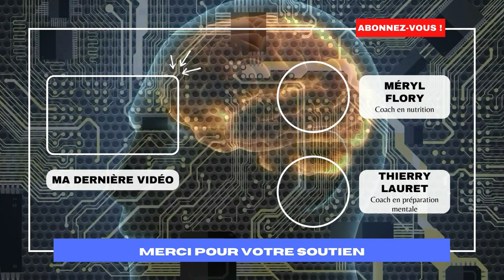Mincir : L'impact de votre entourage sur votre objectif ft @thierry__lauret (Part 5/6)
« La folie, c'est de faire toujours la même chose et de s'attendre à un résultat différent ».

La difficultés d'aller au-delà de nos croyances, croyances familiale, préjugés...

Qu'en pensez-vous?

0:00 Bonjour :)
01:09 Habitudes alimentaires et entourage
06:37 Le sucre, un poison
08:25 Changer ses habitudes et ses croyances
10:50 Se faire plaisir (malgré tout)
13:42 Merci ❤️